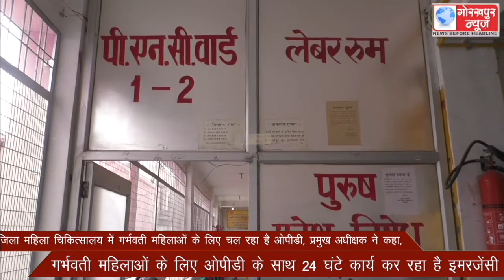जिला महिला चिकित्सालय में गर्भवती महिलाओं के लिए चल रहा है ओपीडी, प्रमुख अधीक्षक ने कहा,गर्भवती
जिला महिला चिकित्सालय में गर्भवती महिलाओं के लिए चल रहा है ओपीडी, प्रमुख अधीक्षक ने कहा,गर्भवती महिलाओं के लिए ओपीडी के साथ 24 घंटे कार्य कर रहा है इमरजेंसी